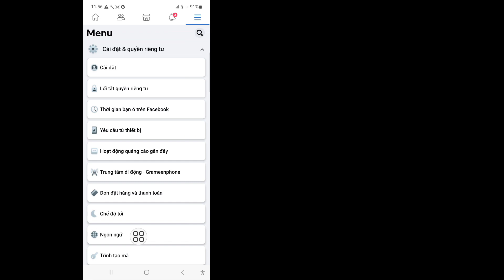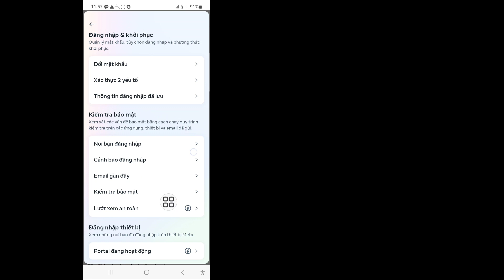Cách kiểm tra thiết bị đăng nhập Facebook của tôi (2023) | Kiểm tra thiết bị đăng nhập Fb của tôi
Cách kiểm tra thiết bị đăng nhập Facebook của tôi (2023) | Kiểm tra thiết bị đăng nhập Facebook của tôi

 Trong video này tôi sẽ hướng dẫn bạn Cách kiểm tra thiết bị đăng nhập Facebook của tôi (2023) | Kiểm tra thiết bị đăng nhập Facebook của tôi, hãy xem toàn bộ video này và tìm hiểu bằng cách làm theo tất cả các bước của tôi mà không bỏ qua. Đó là một quá trình rất đơn giản và chỉ mất một chút thời gian.
 Đây là điều quan trọng nhất đối với tất cả người dùng Facebook.